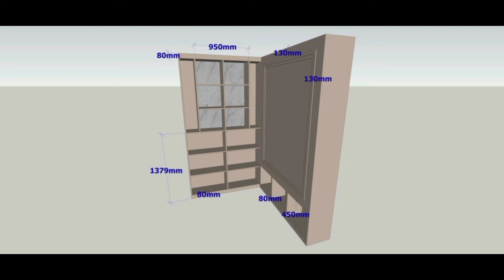The image of the design will be evaluated by the mc board.